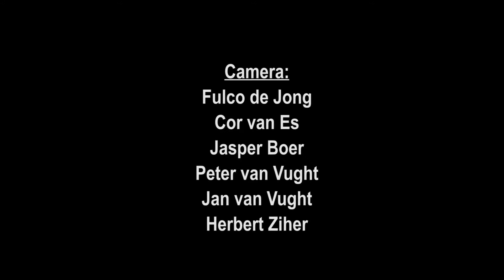Fulco’s Vocaal Festival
Een samenvatting van het Fulco's Vocaal Festival